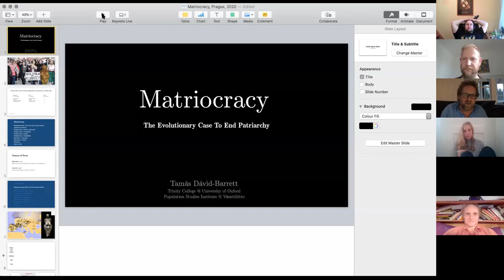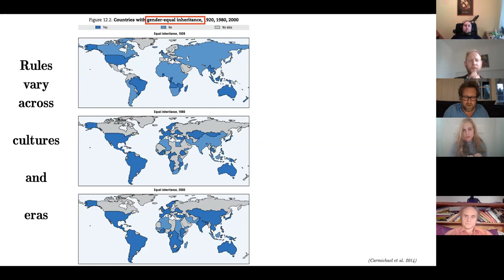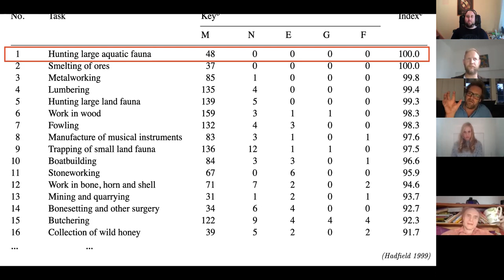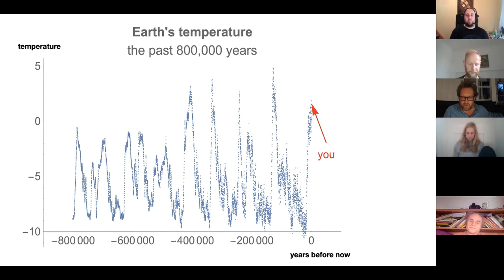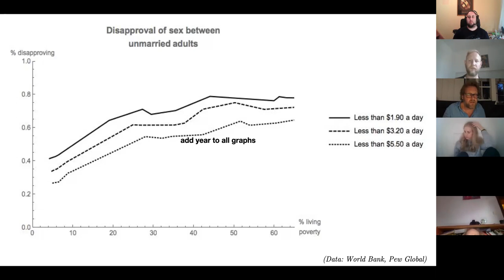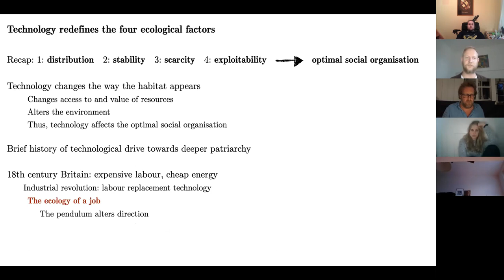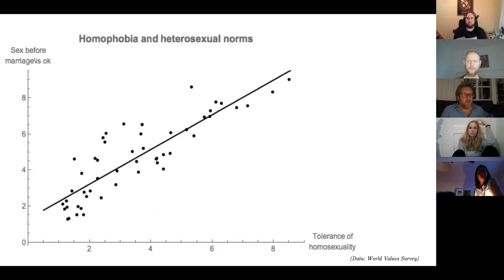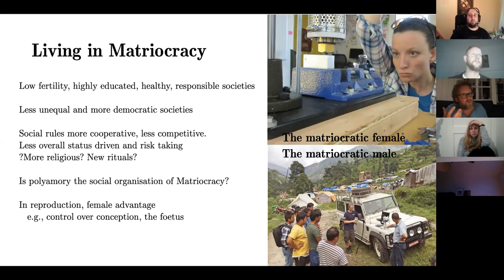Biologické čtvrtky ve Viničné; T. David-Barrett: Human Matriocracy; přednáška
Tamas David-Barrett: Human Matriocracy - The Evolutionary Case to End Patriarchy?
Přednáška.

Pokud Vás zaujala některá z přednášek nebo Vám přijde zajímavá tematika evoluční biologie, parazitologie či psychologie, můžete se zúčastnit vzrušujících pokusů Laboratoře evoluční biologie formou internetových dotazníků na Neváhejte - pomůžete důležitému výzkumu a dozvíte se mnoho nejen o příslušných oborech, ale i sami o sobě! Pokud se Vám stránky budou líbit, není nic jednoduššího, než se stát členem Pokusných králíků na a třeba prostřednictvím stejnojmenné skupiny na facebooku dostávat nejnovější informace o chystaných projektech.